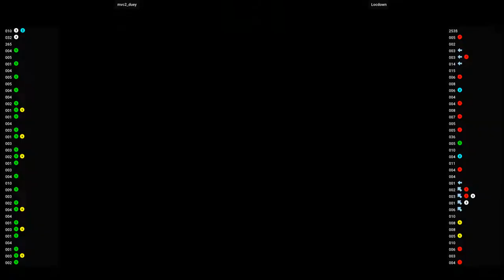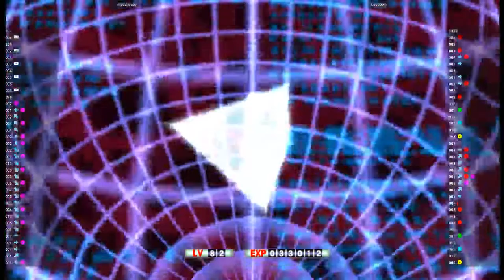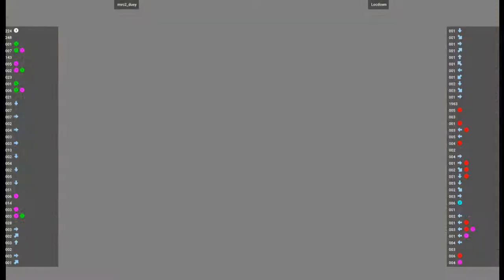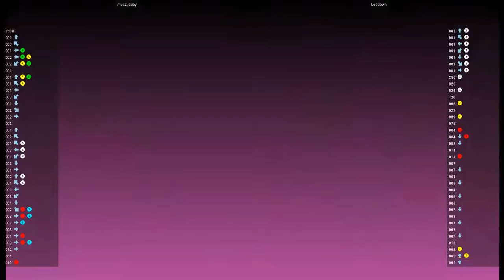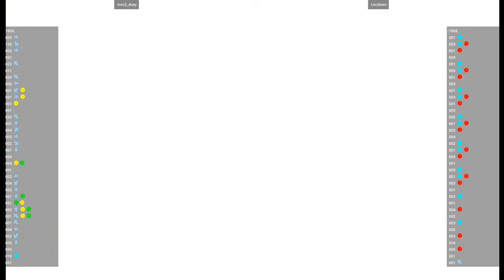MVSC2 - mvc2_duey VS Locdown